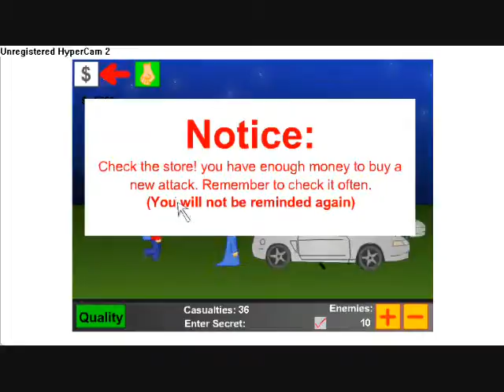Movie playing Field